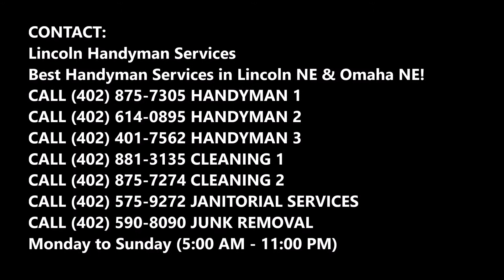Best Bathroom Remodel And Renovation Services in Lincoln NE | Lincoln Handyman Services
Best Bathroom Remodel And Renovation Services | Lincoln Handyman Services

With free, in-home consultations and one day bathroom remodel services, there is no better choice than Lincoln Handyman Services for your bathroom remodeling and renovation services. Cost Of Bathroom Remodel and Renovation? Free Estimates! Call Today Or Schedule Bathroom Remodel and Renovation Online Fast!

BATHROOM REMODEL AND RENOVATION

EXPERT BATHROOM REMODELING SOLUTIONS
From stunning replacement showers and accessories to luxurious tubs, Lincoln Handyman Services excels in bringing our customers bathroom visions to life! Regardless of the size or scope of your bathroom remodeling project, our expert team will work with you to ensure that you are getting the highest value and quality products that perfectly suit the needs and aesthetic of your home.
With free, in-home consultations and one day bathroom remodel services; there is no better choice than Lincoln Handyman Services for your bathroom remodeling company! Our experienced team of designers and installers offer the following services to help you upgrade your home’s bath:
 • Bathtub Replacement: Take the look and function of your bathroom to the next level with an innovative bathtub replacement from Bath Planet!
 • Showers: From space saving shower bases to customizable surrounds and accessories, our bathroom remodeling company offers the highest quality products in the industry!
 • Bath conversions: Transform any size bathroom with the premier bath conversion products offered by Bath Planet of Lincoln, NE!
 • Walk-in Tubs: For the ultimate in accessibility and luxury, consider one of our innovative walk-in tub designs for your bathroom remodel!

BEST BATHROOM REMODEL AND RENOVATION SERVICE IN LINCOLN, NE!